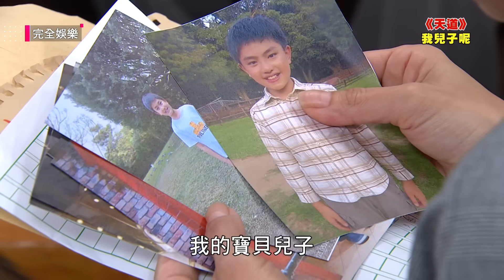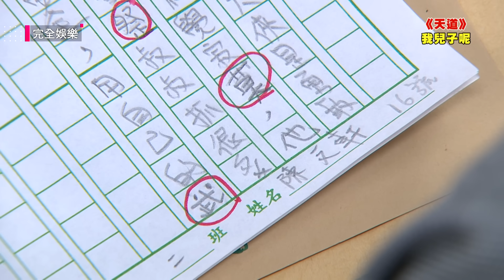【天道】EP119 得知真實身分又痛失愛子心碎痛哭...長勝還想拉攏一起報仇 素媛一見朝遠就氣到狠踩油門!真會答應合作偷證據?!│完全娛樂